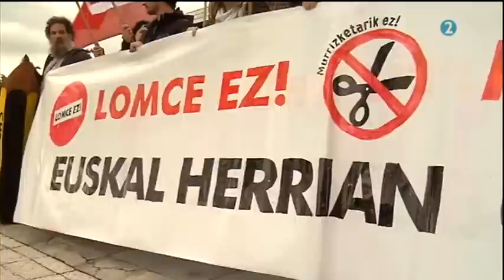GUARDIA CIVIL.DENUNCIAN MANDOS FRANQUISTAS Y ENAJENADOS BIZKAIA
En rueda de prensa en Bilbao, el responsable de esta asociación de guardias civiles que dice tener un 40% de afiliación en el territorio, ha criticado que "de puertas para adentro" los agentes están "sometidos al terrorismo y las vejaciones de muchos mandos que están trasnochados, que no se han adecuado al Estado de derecho, que añoran tiempos pasados, y alguno de ellos todavía suelta lindezas como "esto con Franco no pasaba''.
"Es urgente que el Estado purgue a esta gente. Son un peligro para la ciudadanía", ha exigido.
Otro de los casos que ha relatado atañe a una mujer que ha sido sancionada en dos ocasiones "por bajarle la menstruación estando de servicio", por abandono del servicio por ir a cambiarse la compresa. Esto pone en evidencia, ha dicho, la 'conducta machista y retrógrada que impera' en la Guardia Civil de Bizkaia.
Chiringuito con riojas en el cuartel
Mato también ha explicado que en Santurtzi un mando "ha montado una especie de chiringuito en el cuartel". "Consigue vino de La Rioja sin etiquetar, y lo vende allí a los guardias civiles, sin IVA ni impuestos", ha indicado.
El secretario de la Unión de Guardias Civiles también ha relatado un "enfrentamiento" entre el subdelegado del Gobierno en Bizkaia y altos mandos de la Guardia Civil. "Dijo que Bilbao no era una zona de guerra y por lo tanto no quería en la Subdelegación un coche de la Guardia Civil en el exterior ni guardias civiles portando fusiles de asalto", ha explicado. El representante del Ejecutivo central, ha dicho, "tuvo un enfado importante y tuvo que imponerse a las bravas a la estructura militar de la Guardia Civil'.
En otro de los ejemplos de la situación en Bizkaia, Mato ha aseverado que en Bilbao un mando que "ha sido condenado por malos tratos y tiene una orden de alejamiento y que no debería estar trabajando", sigue "en su despacho como si no pasara nada". Esta situación se completa con "nivel de enchufimos ilegal" con "plazas a dedo que se basan en la obediencia ciega", la videovigilancia a los agentes "para ver si hacen alguna cosa mal", normas "para pillar" a los mismos o "'interrogatorios para averiguar conductas irregulares en otros compañeros". [. ]
(NOTICIA COMPLETA EN LOS ENLACES SIGUIENTES)